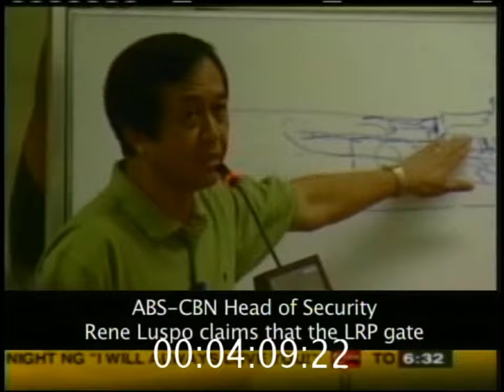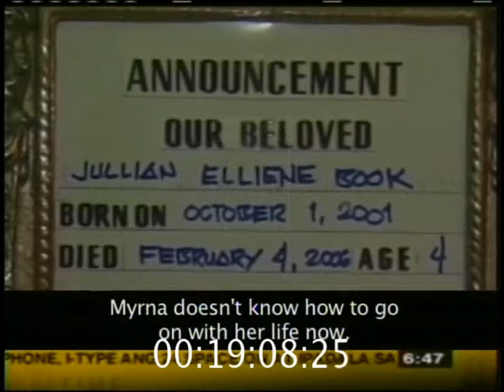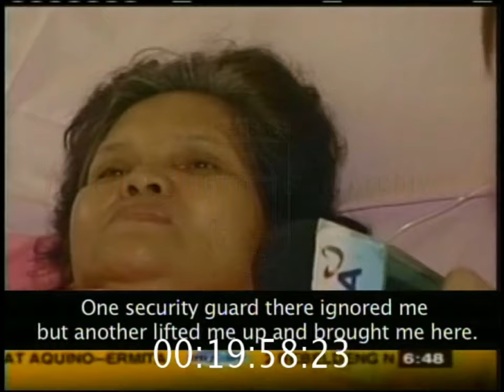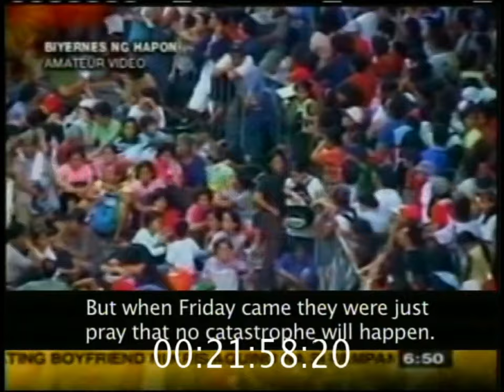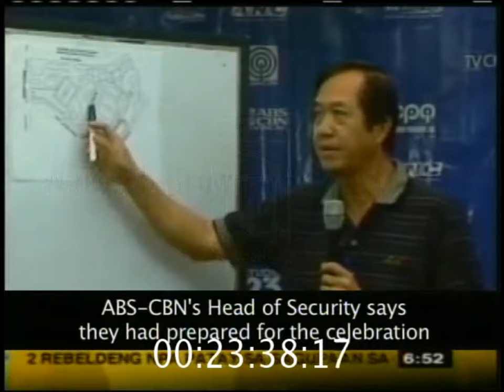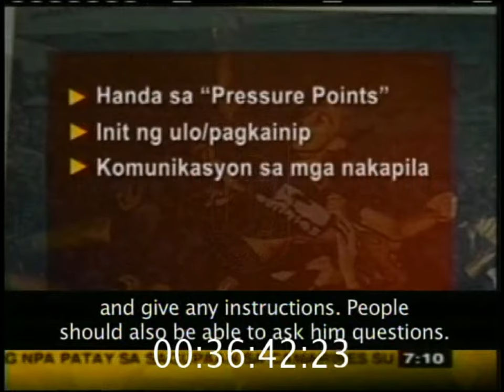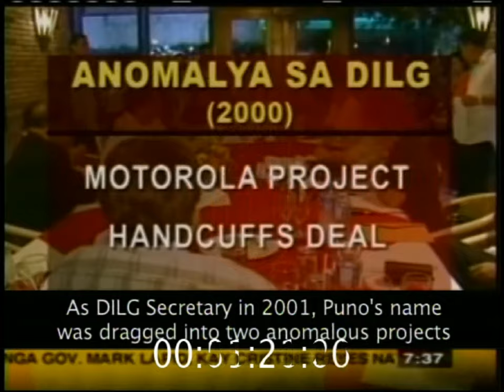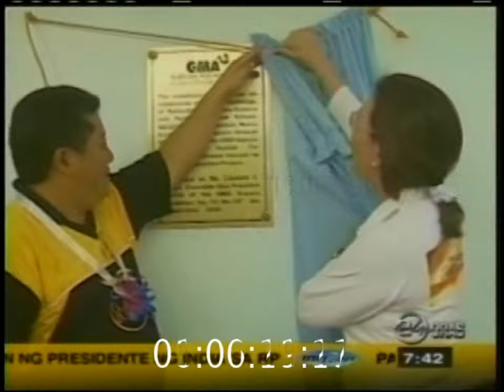24 Oras Throwback: Stampede sa Ultra (Wowowee) [06-FEBRUARY-2006]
Ang Pag-ipit ng mga tao sa PhilSports Stadium, ay naganap bandang alas-sais ng umaga ng 4 Pebrero 2006, mayroong hindi bababa sa 73 katao ang naapakan hanggang mamatay at mas marami sa 300 ang nasugatan nang nagkaroon ng isang stampede sa PhilSports Complex (ULTRA) stadium sa Lungsod Pasig sa Pilipinas, kung saan gaganapin ang unang taon ng palatuntunang Wowowee sa tanghali ng araw na iyon. Nagsimula ang stampede nang namahagi ang mga organizer ng palatuntunan ng tiket sa mga tao, karamihan sa mga ito ay nag-camping sa labas ng stadium ng ilang araw.

Sinasabi ng ilang sources na libu-libong tao ang nagsimulang pumila sa entrance ng stadium ang nag-panic nang mayroong sumigaw na may bomba. Ayon kay Mayor Vicente Eusebio ng Lungsod Pasig, maaring may pagkukulang din ang mga producer at organizer dahil nalampasan na ang kapasidad ng stadium, lalo na sa bilang ng tao na naroon sa lugar na manunuod ng programa. Sinisi naman ni Philippine National Red Cross Chairman at Senador Richard Gordon ang hindi magandang organisasyon ng pangyayari sa trahedya.

Dahil sa trahedya, napagdesisyonan ng ABS-CBN na kanselahin ang programa ng isang buwan. Nangako si ABS-CBN President Gabby Lopez, na mamimigay ng saklolo at pinansiyal na tulong sa mga biktima at ng kanilang pamilya.

Itinatag ni National Capital Region Police Office Director General Vidal Querol ang Task Force Ultra upang imbestigahan ang pinagmulan ng tradehya.

Episode description:
"Tens of thousands flocked to the ULTRA Stadium for the anniversary of ABS-CBN Network's game show 'Wowowee.' Some of them camped out at the venue days before the event. But the people's hope of taking home prizes was dashed when a stampede occurred.
"This report of '24 Oras' details the victims' experiences, some of them barely surviving the tragedy. The interviewees gave a first hand account of how the stampede started. Rescue teams had their hands full in attending to the hundreds who were hurt and the 74 fatalities."

02:33 Pasig police, ABS-CBN at Philsports Arena security nagtuturuan kung sino ang may kakulangan sa naganap na stampede noong Sabado
19:21 Malinaw na koordinasyon at paglalagay ng crash barrier, ilan sa mga paraan para maiwasan ang stampede
48:05 Mga nagtitinda ng LPG na kulang sa timbang, huli ng awtoridad
Iba't ibang aso, nagpakitang gilas sa San Fernando La Union
1:03:21 Mga tigre at sawa na swerte raw sa lotto, bagong atraksyon sa Malabon Zoo
1:08:22 Premiere night ng 'I will always love you,' tagumpay